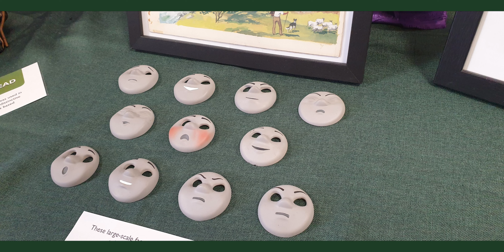Awdry Extravaganza III - Part 2 Sunday and Monday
The final part of my Awdry III video (very late) which includes fun with photo charters, lineside spotting and the day after Awdry for regular running on the Talyllyn!